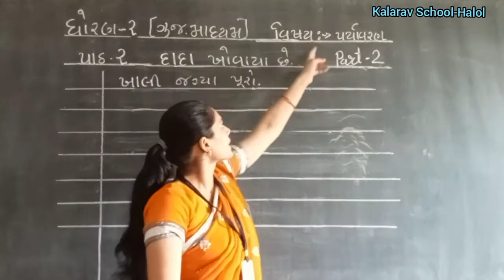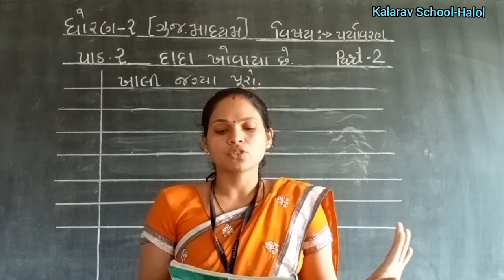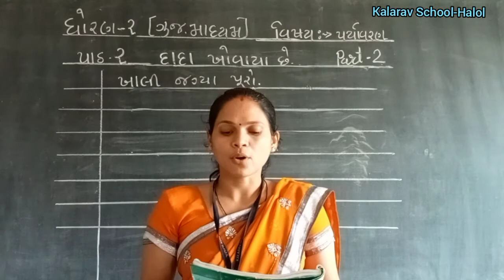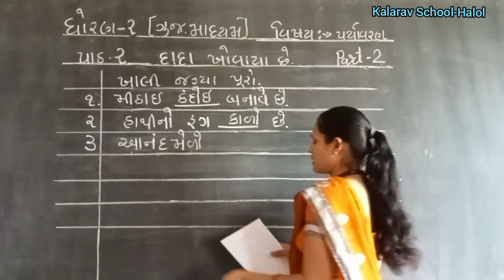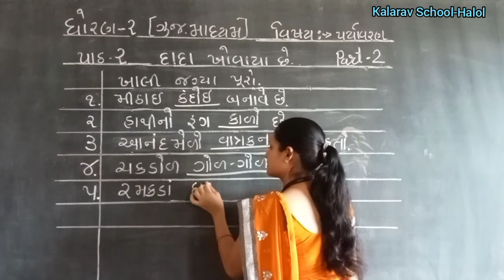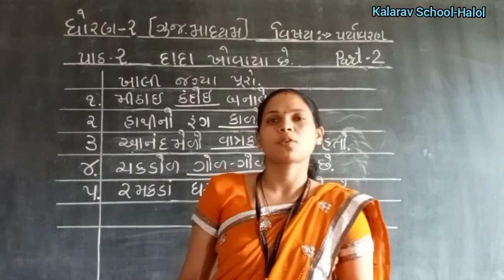STD 2. GM PARYAVARAN CH- 2 DADA KHOVAYA CHE PART- 2